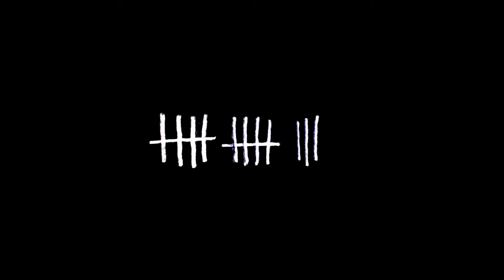Patient 14 (Court-Métrage d'horreur)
Patient 14 est un court-métrage d'horreur écrit et réalisé par OLIVER Philippe & Lilian M.